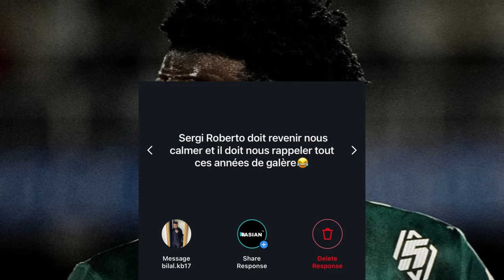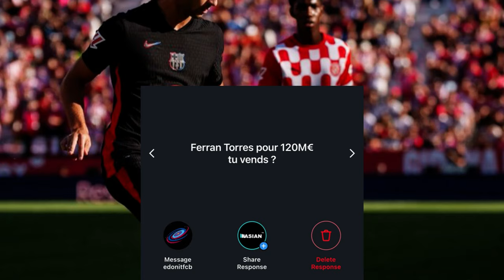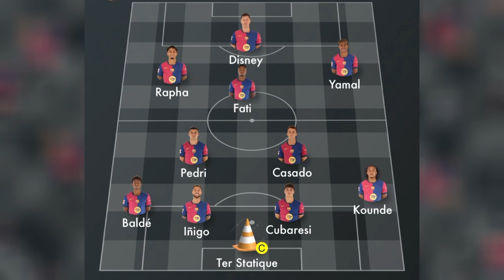Comment remplacer Dani Olmo face à Monaco? 🤔